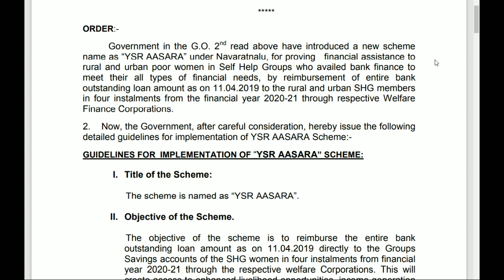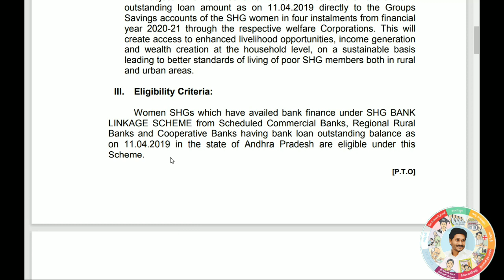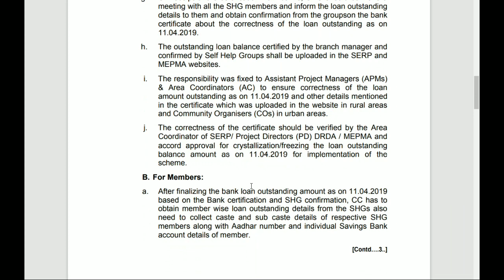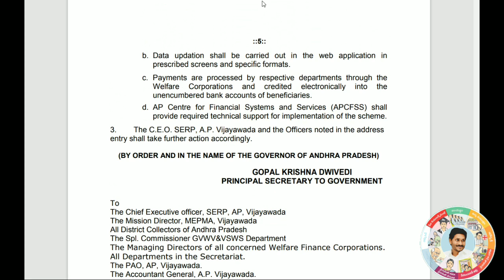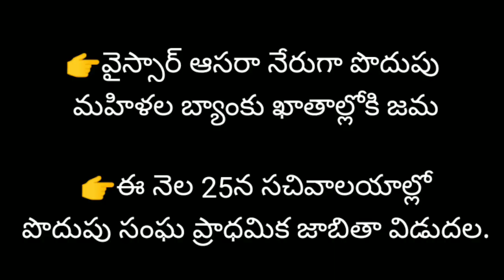Ysr Aasara Scheme Details in telugu || GO/ Government Order || New Update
వైస్సార్ ఆసరా పధకం యొక్క జీవో 655 ప్రకారం ఋణమాఫి ఎవరికి చేస్తారు? వారి వివరాలు? ఎవరు అర్హులు?

shg code,
shgb,
shg group news,
shguptaail,
shg code kaise nikale,
shg registration,
shg full form,
shg account,
shg audit,
shg account management,
shg and rdd,
shg account balance check,
shg app,
shg accounting system,
shg bank,
shg bank loan,
shg bima yojana,
shg business plan
dwakra runa mafi,
dwakra mahila,
dwakra group,
dwakra mahilalu,
dwakra latest news,
dwakra mahilalu jagan good news today,
dwakra mahila runa mafi,
dwakra latest updates,
dwakra animators,
dwakra ap,
dwakra app,
dwakra animator salary,
dwakra biometric,
dwaraka city,
dwaraka creations,
dwaraka cinema,
dwaraka comedy,
dwaraka cinema songs,
dwaraka channel,
dwaraka charitra,
dwaraka central school,
dwakra group details in telugu,
dwakra pathakam,
dwakra full movie,
dwakra full movie in hindi,
dwakra full movie in tamil,
dwakra group runa mafi,
dwakra group jobs,
dwakra group in telangana,
dwakra group names in telugu,
dwakra gurinchi,
dwakra group loans in telangana,
dwakra group mahila,
dwakra jobs in ap,
dwakra loans in ap,
dwakra news in telugu,
dwakra jobs,
dwakra jagan,
dwakra mahilalu jagan good news,
jagan dwakra mahila news,
jagan about dwakra runa mafi,
ys jagan dwakra speech latest,
cm jagan dwakra mahila,
dwakra mahila ko,
jagan dwakra mahila ko,
dwakra loans,
dwakra loans 2020,
dwakra loan jagan,
dwakra loan telangana,
dwakra loan 3 months emi,
l zone dwarka latest news,
dwarka l zone projects,
dwarka l zone,
dwarka l zone flats,
dwarka m l a,
dwakra mahila sangam,
dwakra mahila news,
dwakra mahila runa mafi 2020,
dwakra mahilalu latest news,
dwakra news,
latest dwakra news,
jagan dwakra news,
ap dwakra news,
dwakra group online registration,
dwakra podupu sangam,
dwakra mahila podupu sangam,
andhra pradesh dwakra group,
ap dwakra,
ap dwakra mahila,
ap dwakra runa mafi status 2020,
ap dwakra mahila latest news,
ap dwakra sangam,
ap dwakra mahilalu,
ap dwakra mahila latest news in telugu,
dwakra runa mafi 2020,
dwakra runa mafi gurinchi,
dwakra runa mafi in ap,
dwakra runa mafi jagan,
dwakra runa mafi latest updates,
dwakra runa mafi in ap latest news,
dwakra runa mafi 2020 in ap,
dwakra sangam,
dwakra sangalu,
dwakra srinidhi,
dwakra mahila sangam in telugu latest news,
dwakra mahila sangam in telugu,
telangana dwakra mahila sangam,
telangana dwakra group,
telangana dwakra mahila,
about dwakra in telugu,

dwarkadhish episode 4,
4 bhk in dwarka,
dwarka expressway package 4,
dwarkadhish part 4,
4 bhk in dwarka mor,
dwarka 6,
dwarka ma kon 6,
dwarkadhish 6 may 2020,
dwarkadheesh episode 6 part 2,
sec 9 dwarka,
sector 9 dwarka ghost,
delhi sector 9 dwarka,
dwarka 9 live,
dwarka sector 9 metro station,
dwarka 9 live prasaran,
dwarka sector 9 ankur kashyap